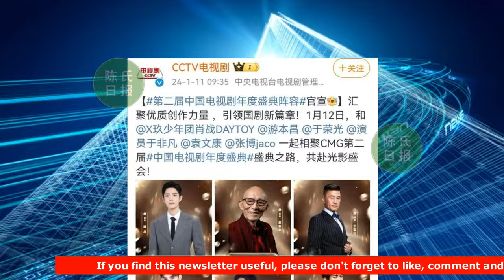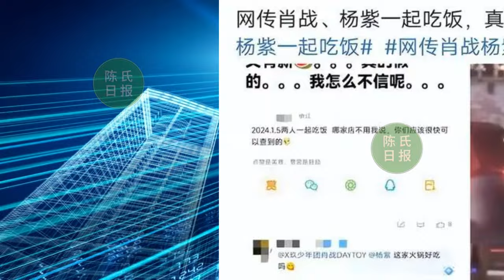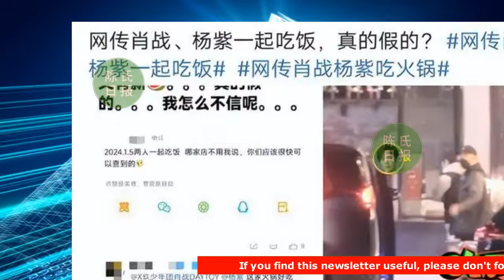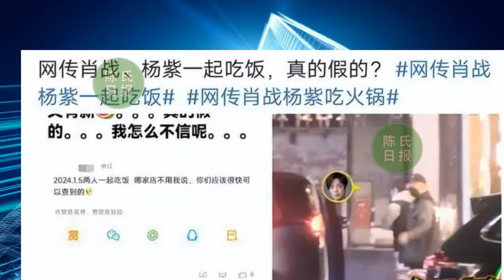【陈氏日报1月11日】中国电视剧年度盛典阵容曝光！肖战 携“六大金刚”加盟，共赴盛会。CMG电视剧年度盛典引发粉丝狂热期待。刘大锤澄清肖战杨紫吃饭绯闻#xiaozhan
中国电视剧年度盛典阵容曝光！肖战携“六大金刚”加盟，共赴盛会
肖战演艺巅峰：CMG电视剧年度盛典引发粉丝狂热期待
刘大锤澄清肖战杨紫吃饭绯闻，这次连代拍都一起否定，真的太离谱